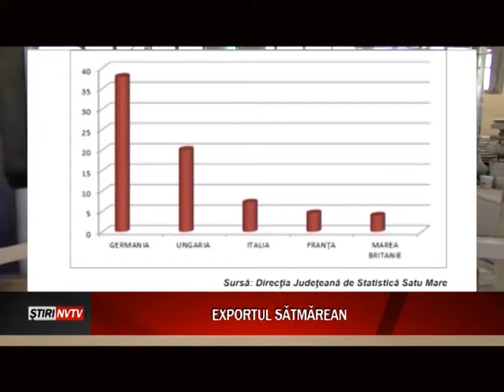12 03 2014 STIRI ORA 20